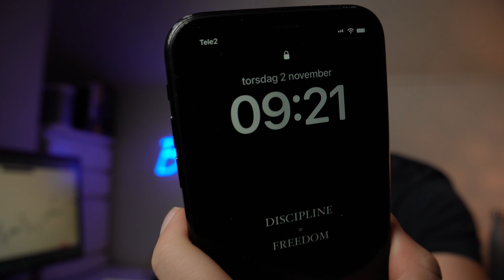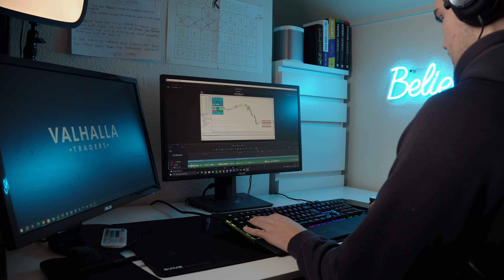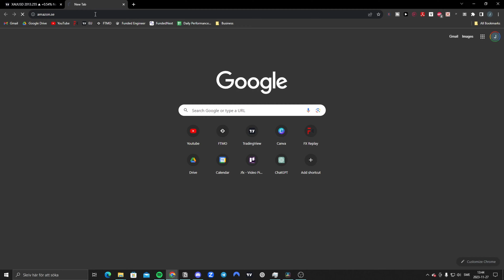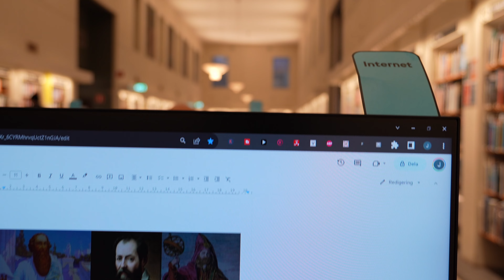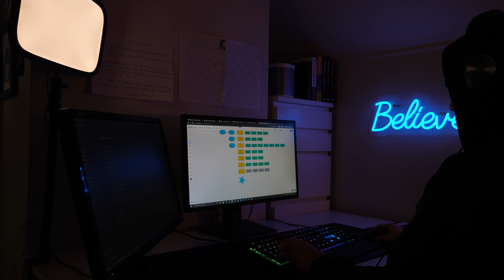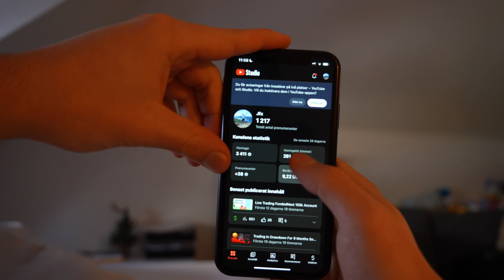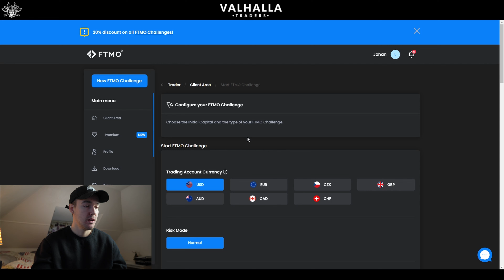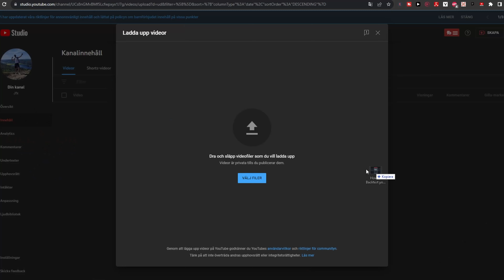30 Days of Monk Mode: Not What I Was Expecting